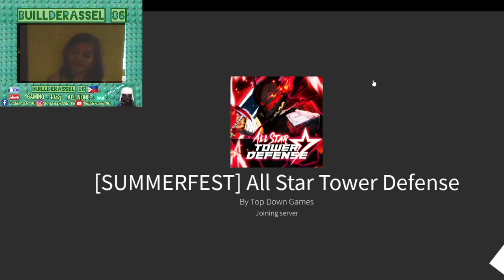Roblox all star tower defense Part: 4 with (feat: BakoonBuilder, UmadPlays) 💢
Gameplay  Tagalog

⚠️ Don’t forget to click that Like button 👍 and click that Subscribe button 🔴 and click that notification bell 🔔 and never miss another video 📸🎉 Thank you for the like and subscribe and watching my awesome video 🎉

Gameplays and entertainment